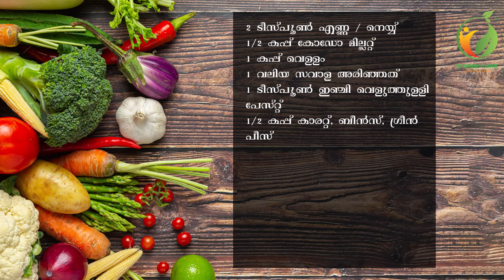Kodo Millet Pulao Recipe | The Organic Planters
We at organic planters focus on sustainable and natural agricultural practices, making it environment friendly and hence our products are pure and safe to eat.